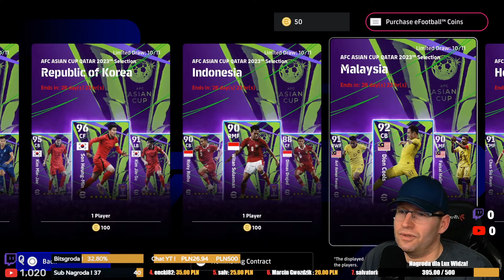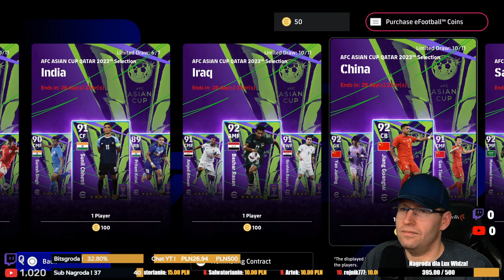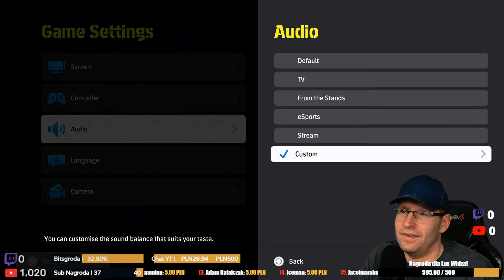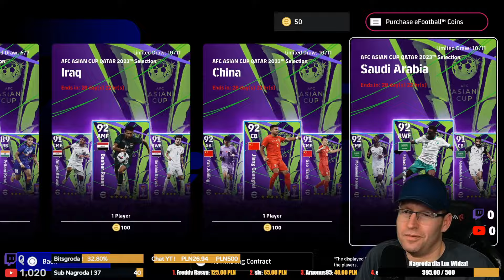Trener eFootball początkujący.